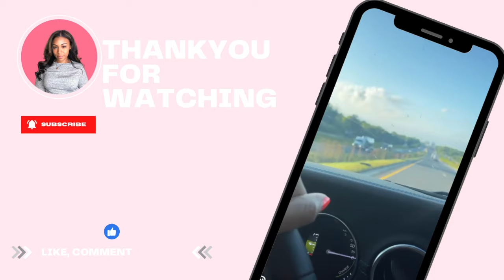The Secret to Losing 35 Lbs: Mindset, Diet, Exercise & Self-Care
In this video, I share how I lost 35 lbs by romanticizing my weight loss journey. I discuss changing my mindset, finding a diet that works for my lifestyle, making exercise a daily priority, and avoiding negative behaviors. Learn how to monitor progress, make food look appealing, and fall in love with taking care of yourself. Discover the power of motivation, mental health, and self-love in achieving your weight loss goals. Join me on this transformative journey towards a healthier, happier life.

00:00 Introduction
00:45 Change your mindset
03:02 A Diet that works for you
04:56 Make exercise a Daily Priority
06:34 Tough Love : Stop Lying to yourself
07:42 Avoid Punishment
08:32 Monitor Your Progress
09:52 Make your Food Pretty
10:58 BEST TIP